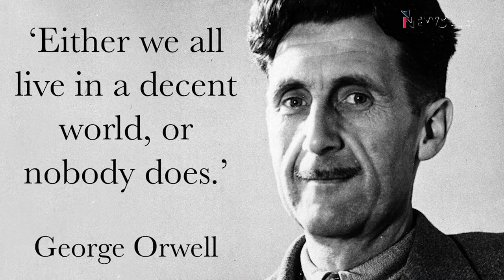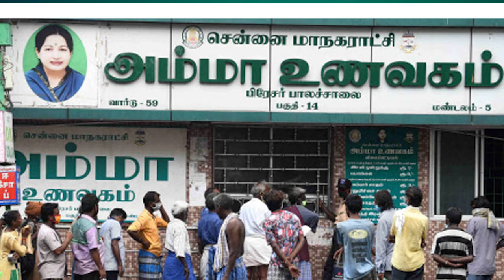The Curious Case of Rising Hunger Despite Excess Grain Stocks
The Pradhan Mantri Garib Kalyan Anna Yojana, which was started during the 2020 lockdown to provide 5kg excess grain to ration card holders, may soon be revoked by the government. At a time when the Supreme Court has asked the centre to expand the coverage of public distribution schemes and to find more ways to feed the poor, this move seems rather counterproductive. In this interview for NewsClick, senior journalist Aunindyo Chakravarty talks to development economist Reetika Khera about the impact of such a move and the limitations of the existing Public Distribution System.